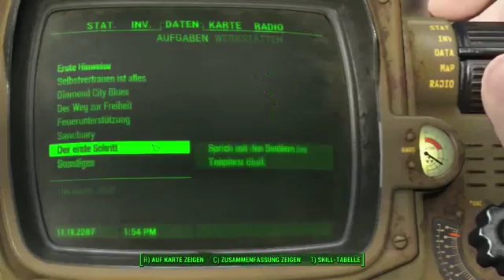Fallout4 Das Theater 2016 05 01 01 14 17 00